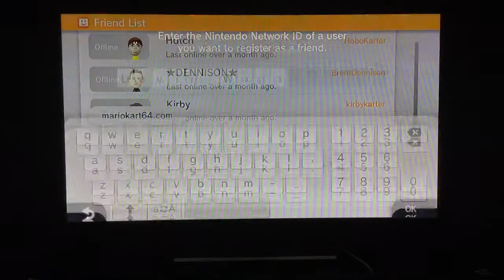Adding self to Wii U Friend List glitch!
Normally, you can’t add yourself to your own Friend List on the Wii U game console. But, if you add or remove any punctuation in your screen name, then you get this weird error!

So why would anyone do this apart from amusement? Well, I discovered years ago that whenever you leave an error on your console that stops all music (like this glitch does) then your console will stop logging time for whatever game you’re playing during that time. This is handy if you just want to be idle, while your friends think you’re still playing, and while avoiding excessive gameplay stats into your totals.